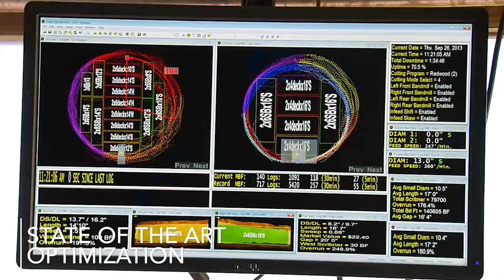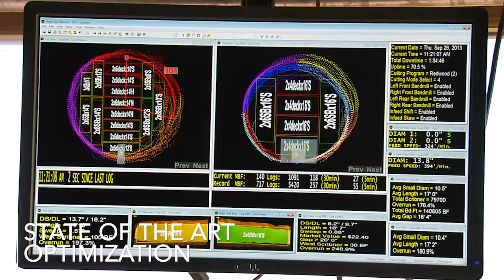Mendocino Companies Overview (2023)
The Mendocino Companies include Allweather Wood, Humboldt Redwood Company, Humboldt Sawmill Company, Mendocino Forest Products, and Mendocino Redwood Company.

In aggregate Mendocino Companies own more than 443,401 acres of Forest Stewardship Council® (FSC® C031337, C013133) certificated timberland, constitutes the largest waterborne wood treater in the Western USA, and is the largest producer of redwood lumber in the world. Collectively providing 900 employees and their families with excellent wages and benefits in rural communities of the Western USA.  Additionally, Mendocino Companies owns and operates a 25-megaWatt biomass Cogen plant and wood pellet plant.